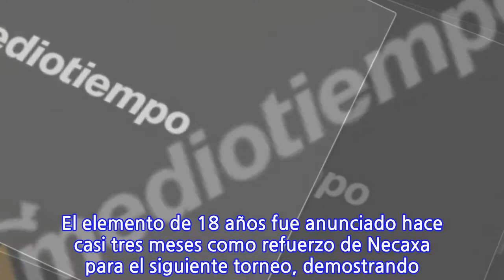Marcelo Allende viaja a México para reportar con Necaxa